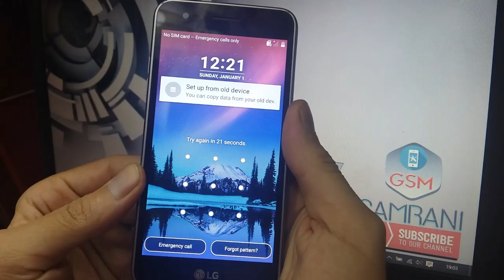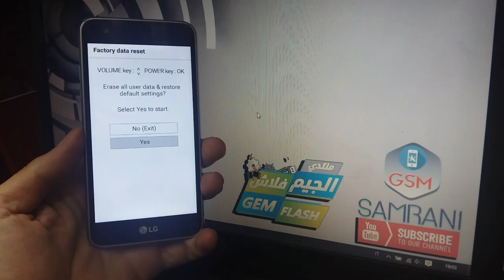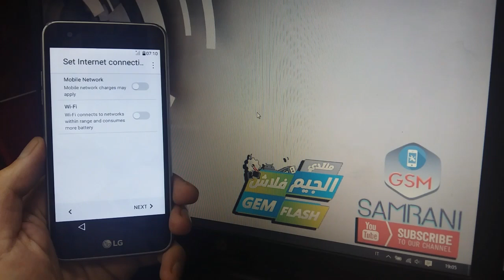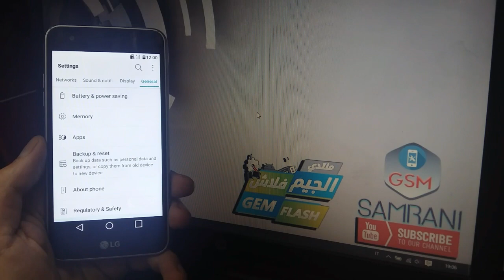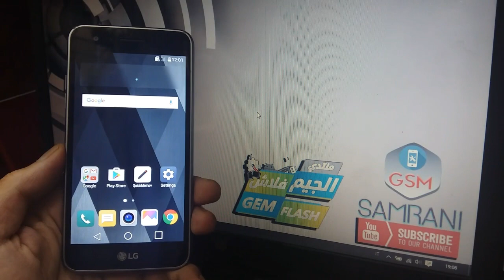HARD RESET LG K4 2017 LG-M160 REMOVE PATTERN CODE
CONTACT SUPORT